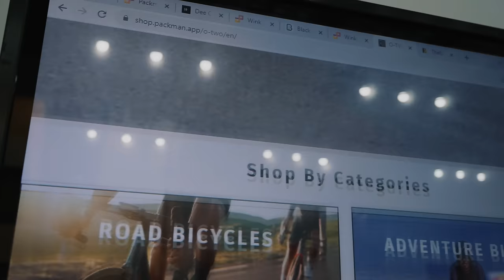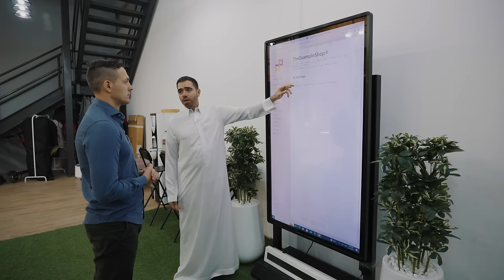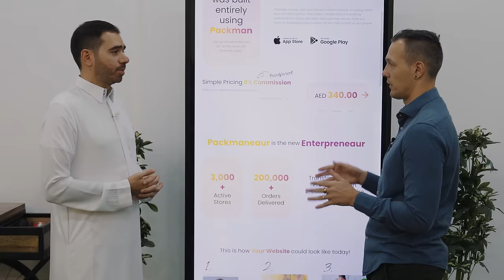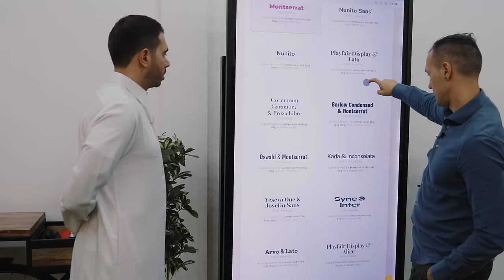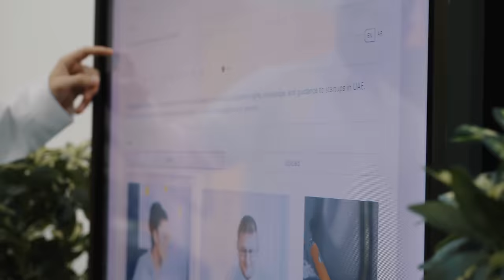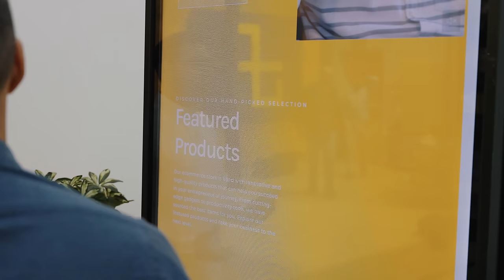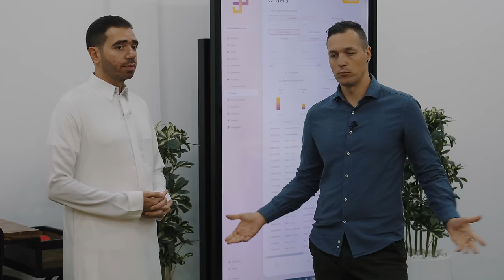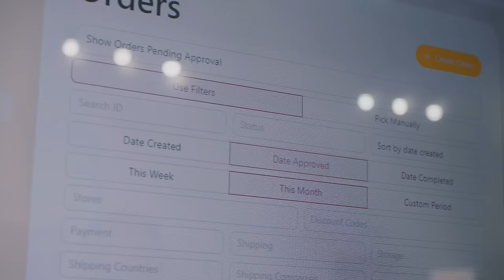UAE Startup Uses AI to Launch E-Commerce Businesses for $100 | Packman | #22 Episode Up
Let's talk about launching your an e-commerce business using AI with Abdulaziz Almulhem who is the founder of Dubai-based E-Commerce Agency Packman.

On this Episode:
timings:
0:00 Highlights: Kickstart Your E-Commerce Business in Just One Day!
00:31 Exploring the Power of AI in E-Commerce with Pacman
02:31 The Ultimate Guide to Building Your E-Commerce Website with Pacman
05:32 Customizing Your E-Commerce Experience: A Step-by-Step Walkthrough
16:04 Marketing and Content Creation: Boosting Your E-Commerce Success
18:38 Behind the Scenes: A Glimpse into Pacman's Fulfillment Center
19:40 The Future of E-Commerce: Insights and Strategies for Success
23:17 Unveiling Unique Business Success Stories
23:35 Empowering Women in Business: A Surprising Stat
24:13 Global Reach: Shipping to Over 180 Countries
24:42 Navigating UAE's Business Landscape: Licenses and Logistics
27:01 The Power of Influencer Marketing: Strategies and Insights
29:31 Crafting a Compelling Brand Story: The Key to Success
41:23 Expanding Horizons: Pacman's Growth and Future Plans
44:29 The Entrepreneur's Journey: Insights and Advice
49:08 Wrapping Up: The Pacman Experience Unpacke

ℹ️ About EPISODE UP:
The Video series is about entrepreneurship, business innovation and most importantly - the people behind it. Reason for the series? Is to inspire you with great business stories, to give food for thought, to introduce you to cutting-edge technology, and to show you what companies we have in the region.
🤓 Be inspired 📚 Get ideas 💡
👍 Learn from business mistakes
🤝 Discover the United Arab Emirates business community

Host: Evan (Evaldas) Vilius - founding partner of the video production company based in Dubai.

Produced by EVAMOTION - Based in the city of opportunities, Evamotion is a video design company. A small team of awesome creatives, specialising in online video content. We create stories with emotional moving images, quality sound and a hint of motion graphics.

Filmed: 2024